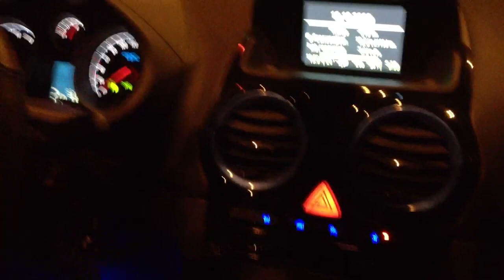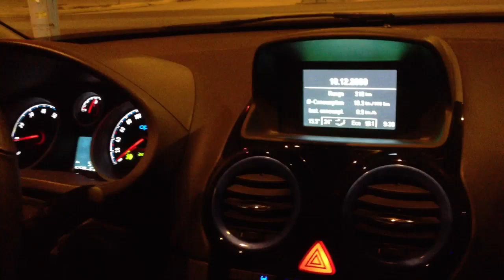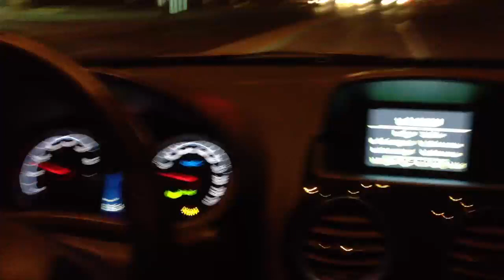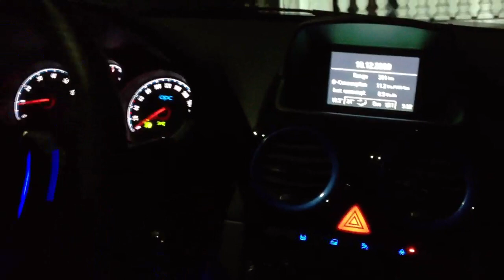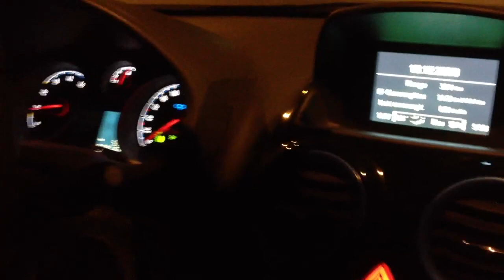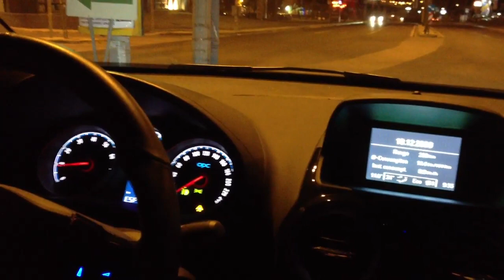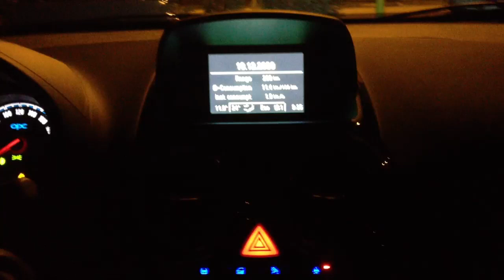OPELCLUB.GR -- Dimitris Corsa D OPC ride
OpelClub.gr meeting 14/03/2012